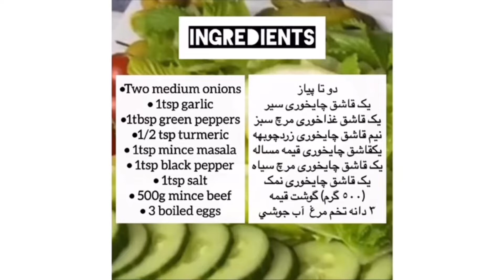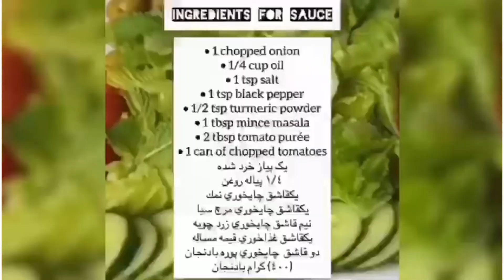2 in 1 Meatballs Recipe | دو نوع دستور کوفته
Welcome, today’s recipe is two kinds of meatballs at the same time! پختن دو نوع کوفته در یک وقت

Ingredients:
Two medium onions
1 tsp garlic
1 tbsp green paper
1/2 tsp turmeric
1 tsp salt
1 tsp black paper
1 tsp mince masala
500g mince beef
3 boiled eggs

طرز تهیه:

دو دانه پیاز موطوسط
یک قاشق چای خوري سير
یک قاشق غذا مرچ سبز
نیم قاشق چای خوري زرد چوبه
یک قاشق چای خوري نمک
یک قاشق مرچ سیاه
یک قاشق چای خوري مساله قیمه
نیم کیلو قیمه
سه دانه تخم جوش داده شده

For sauce:
• 1  large chopped onion
• 1/2 cup oil
• 1 tsp salt
• 1 tsp black pepper
• 1/2 tsp turmeric powder
• 1 tbsp mince masala
• 1 tbsp tomato paste
• 1 cup of chopped tomatoes
• 1 cup of water

لواب قيمه:
یک دانه پیاز کلان خورد شده
نيم پياله روغن
يكقاشق چايخوري نمك
يكقاشق چايخوري مرچ سيا
نيم قاشق چايخوري زرد چوبه
يكقاشق غذاخوري قيمه مسأله
یک قاشق غذاخوري رب
یک پیاله بادنجان رومي  خوردشده